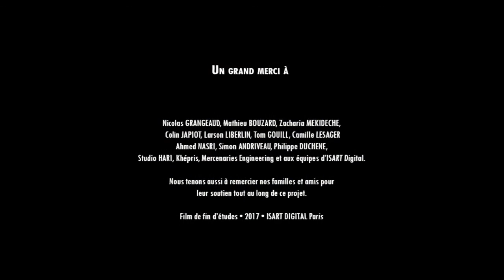🎥 Best 3D Animated Short Movies🎥 Short Film by ISART Digital 🎥CGI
Short Film by ISART Digital /Best 3D Animated Short Movies / CGI Motion Capture